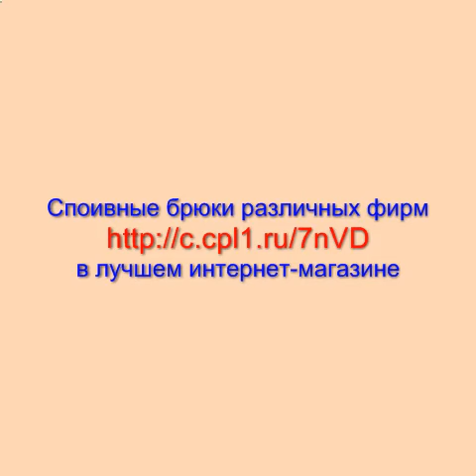спортивные брюки adidas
Спортивные брюки различных фирм и фасонов
в лучшем интернет-магазине.